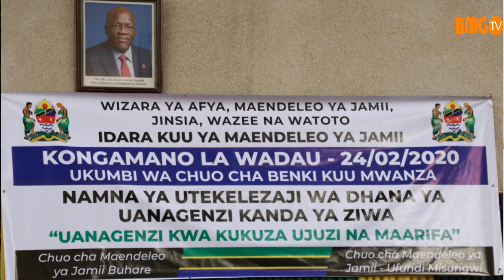Huwezi kujifunza kurusha ndege kwenye Chuo kisicho na uwanja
Mkurugenzi Mtendaji wa shirika la kutetea haki za wanawake na wasichana KIVULINI, Yassin Ally akizungumza kando ya Kongamano la Wadau Kanda ya Ziwa kujadili namna ya kutekeleza dhana ya Uanagenzi yenge lengo la kukuza ujuzi kwa wahitimu wa vyuo vya Maendeleo ya Jamii na Ufundi Tanzania lililofanyika Februari 24, 2020 jijini Mwanza.